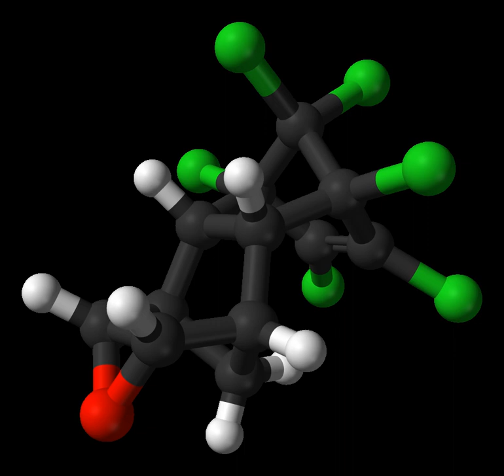Dieldrin | Wikipedia audio article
This is an audio version of the Wikipedia Article:
Dieldrin

00:01:21 1 Synthesis
00:01:40 2 Legislation and history
00:03:48 3 Australia

- Socrates

SUMMARY
Dieldrin is an organochloride originally produced in 1948 by J. Hyman & Co, Denver, as an insecticide. Dieldrin is closely related to aldrin, which reacts further to form dieldrin. Aldrin is not toxic to insects; it is oxidized in the insect to form dieldrin which is the active compound. Both dieldrin and aldrin are named after the Diels-Alder reaction which is used to form aldrin from a mixture of norbornadiene and hexachlorocyclopentadiene.
Originally developed in the 1940s as an alternative to DDT, dieldrin proved to be a highly effective insecticide and was very widely used during the 1950s to early 1970s. Endrin is a stereoisomer of dieldrin.
However, it is an extremely persistent organic pollutant; it does not easily break down. Furthermore, it tends to biomagnify as it is passed along the food chain.  Long-term exposure has proven toxic to a very wide range of animals including humans, far greater than to the original insect targets. For this reason, it is now banned in most of the world.
It has been linked to health problems such as Parkinson's, breast cancer, and immune, reproductive, and nervous system damage. It is also an endocrine disruptor, acting as an estrogen and antiandrogen, and can adversely affect testicular descent in the fetus if a pregnant woman is exposed to it.